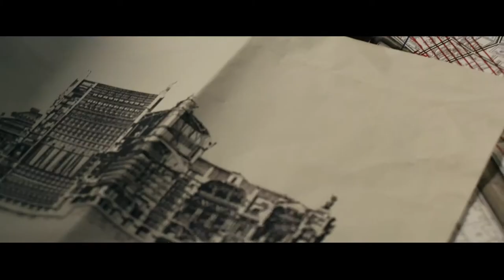DIPLOMACY FRENCH TRAILER (ENGLISH SUBTITLES)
It is the night of August 24th to 25th, 1944. The Allied forces stand just before Paris. Adolf Hitler has ordered that the French capital "must not fall into the hands of the enemy, or if it does, only as a field of ruins.” Just before dawn, in his main headquarters in the Hotel Meurice, Dietrich von Choltitz (Niels Arestrup), the German Wehrmacht general and military commander of Paris, prepares to carry out Hitler’s orders and to raze the city to the ground. Everything is in place for the demolition: the bridges over the Seine and the city’s most important monuments — the Cathedral of Notre-Dame, the Louvre, Sacré-Cœur, Place de la Concorde and the Eiffel Tower — have all been rigged with explosives. But at the very last moment von Choltitz prevents the blasting – Paris is not destroyed. What induces the General, sworn to absolute obedience until now, not to execute the order of the "Führer“? Is it moral concerns or the pressure of the Allied forces? Raoul Nordling (André Dussollier), the Swedish consul general in Paris, plays a key role in all of this. How does the wise diplomat succeed to dissuade the German Wehrmacht general of his destructive plan? It is a play of power with words of two very different men in a night of historical importance…